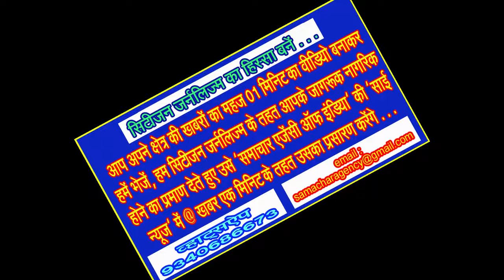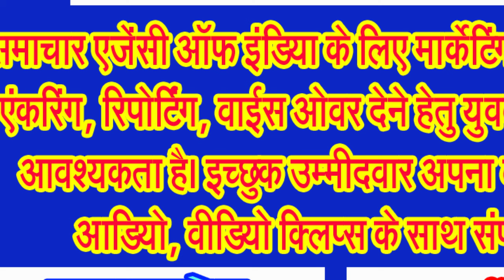जानिए कौन कौन हैं मोहन यादव मंत्रीमण्डल में मंत्रियों के संभावित नाम!